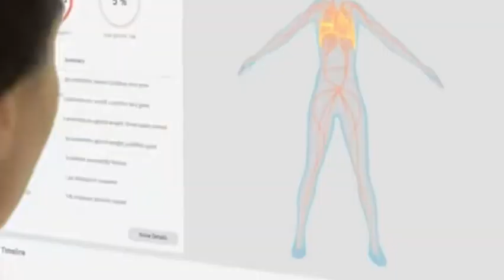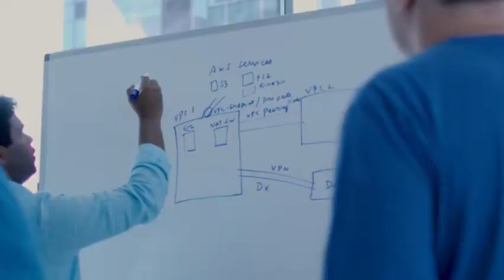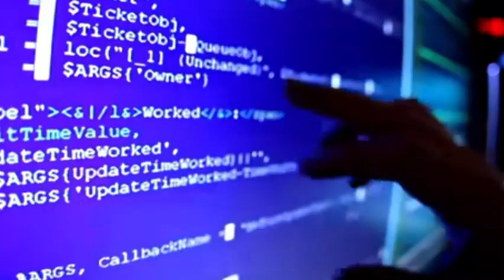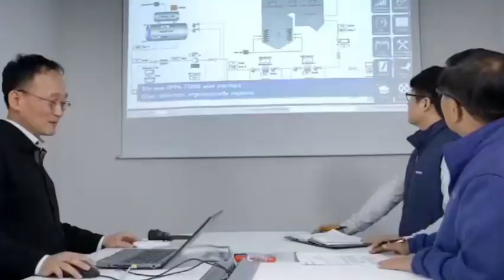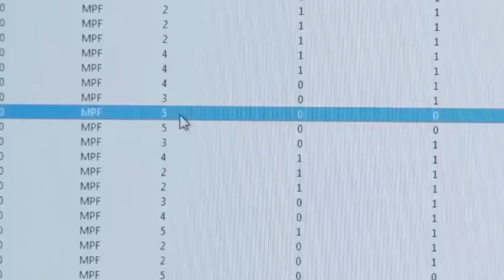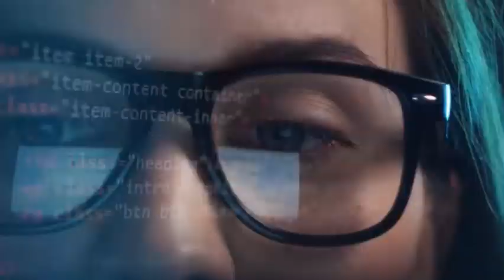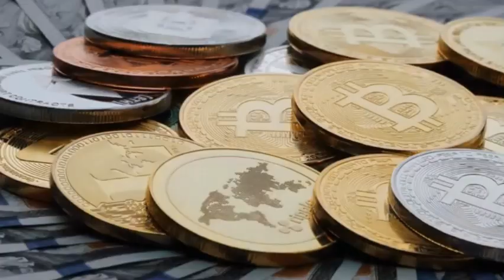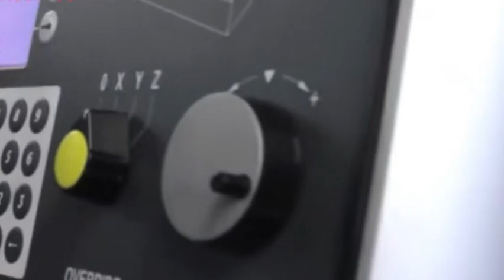China's Lithography Breakthrough: Ending the Era of Foreign Monopoly?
The US-led semiconductor blockade against China is facing cracks! While the US pressures allies like the Netherlands and Japan to cut off chip equipment exports to China, Japan is quietly restarting sales of lithography machines and other key technologies to the Chinese market. Why is Japan breaking ranks? How is China advancing its own chip manufacturing despite sanctions? And what does this mean for the future of the global tech cold war?

From historical betrayals in the semiconductor industry to today’s strategic defiance, this video breaks down the shifting alliances in the high-stakes chip war. Discover how China is pushing for self-sufficiency, why Japan is taking risks, and whether the US-led tech blockade can really hold.